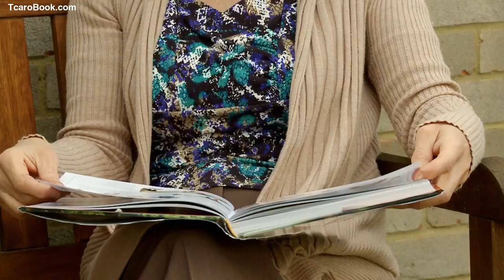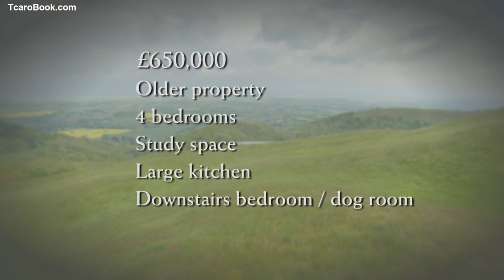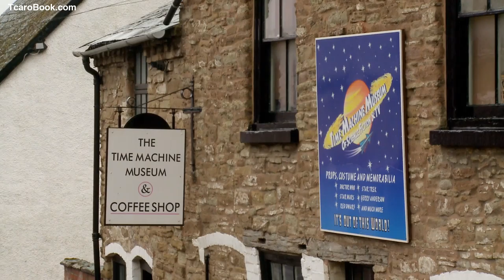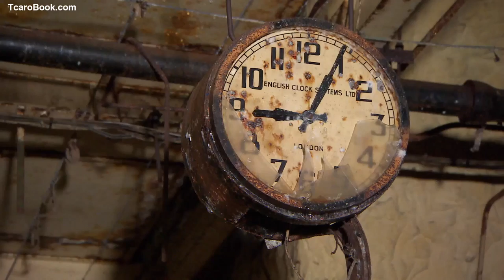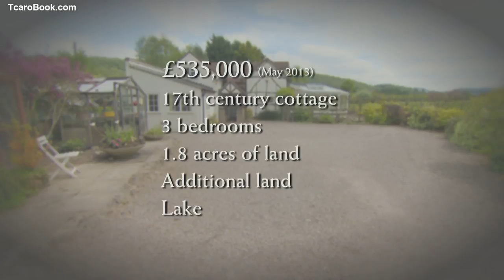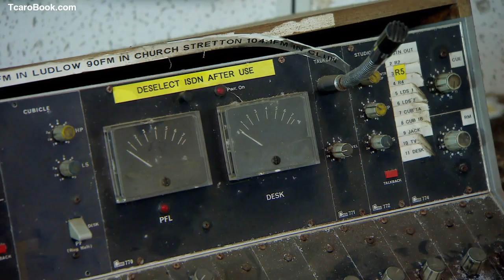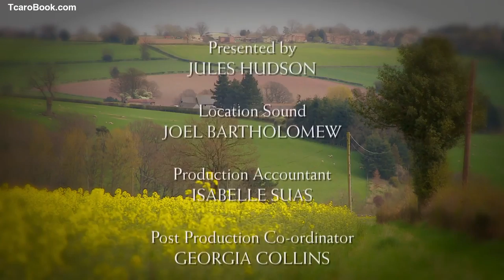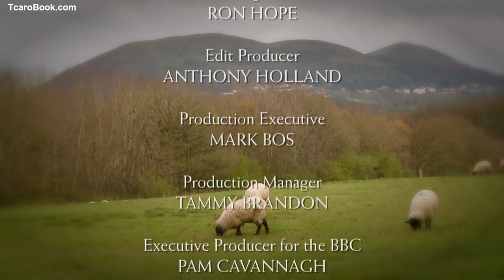UKTV 2023 - Escape to the Country - ETTC (Malvern Hills - Worcestershire )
Amazon TCaRo BookShelf

I just created a bookstore on Amazon to hopefully generate some extra income for my electricity and water bills during this difficult time.
These books are mainly note books, log book, coloring book, journal, work schedules, etc.
If you are interested in my books on Amazon.

🔎 UK famous historical landmarks